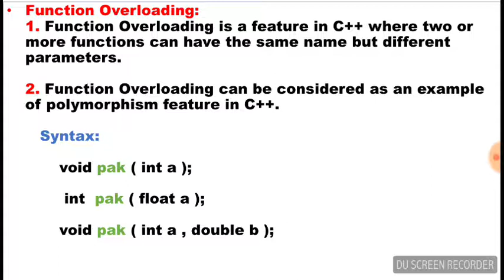#2 What is Function Overloading | C++ | Lecture 2 in Urdu/Hindi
What is Function Overloading?
What is Function Overloading in C++?
C++ Programming Lecture in Urdu/Hindi